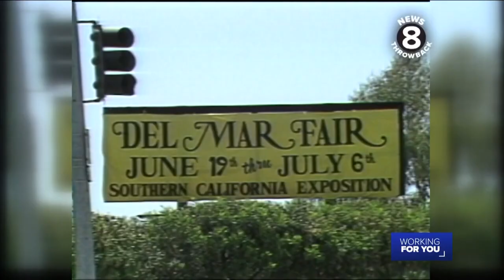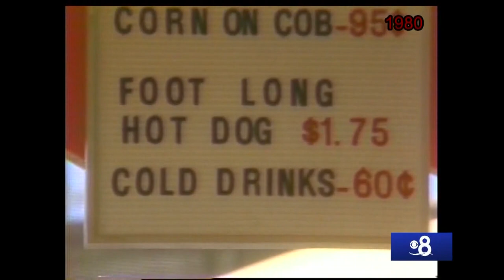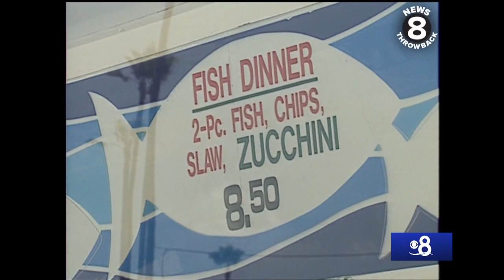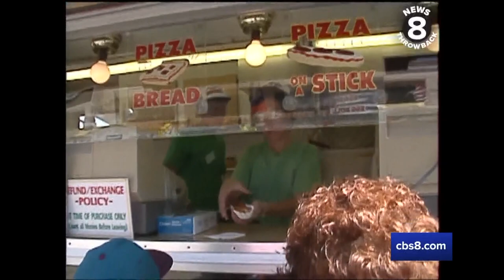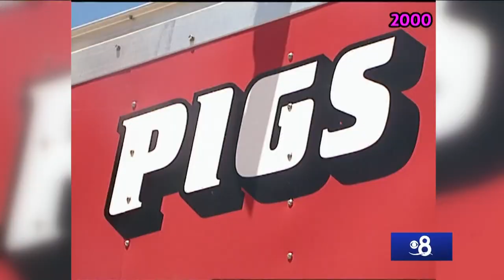San Diego County Fair History | News 8 Throwback Special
The Del Mar Fair, the San Diego County Fair through the decades.